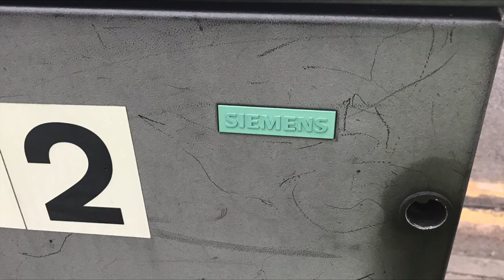Birmingham: Harborne Road B4284 J/O Highfield Road B4532, Plessey & Siemens Helios Traffic Lights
Location: Birmingham, West Midlands.